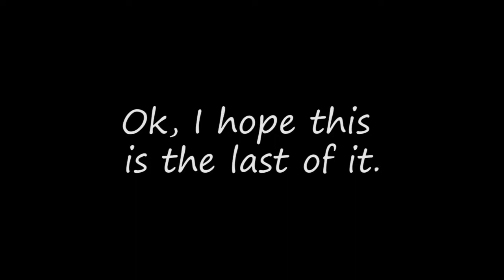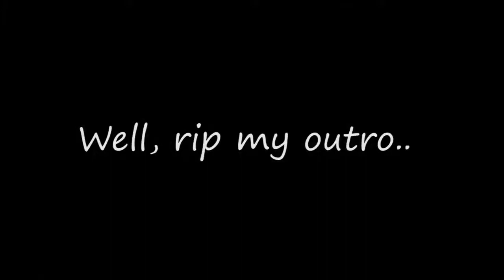BioShock 2 Remastered E3 - Using Your Noggin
Another child of desync. I hope it isn't too noticeable.. I'm getting good at it.. anyhow..

We use our head, or heads, to batter to death some hapless foes, as we go about Ryan's dystopian self-aggrandizing "amusement park" with our adopted girl. We also harness fire in our hand and clear the way for the plot. Enjoy, with some fresh picked apples.

Outro music is "Between Levels" by Robert Prince. Doom II music available for free extracted and formatted by yours truly, 10 years ago.